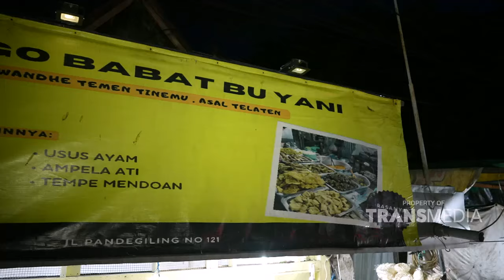Nasi Babat Dengan Rasa Yang Sangat Menggelegar | BIKIN LAPER (2/5/24) P4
BIKIN LAPER

TAYANG SETIAP SENIN-JUMAT PUKUL 17.00 WIB